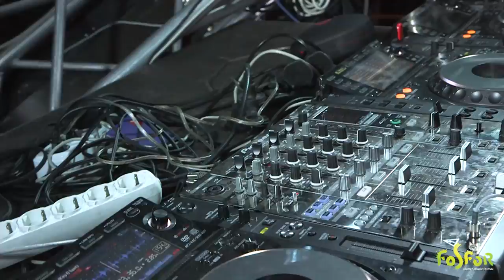FOSFOR 2017 | KEY D